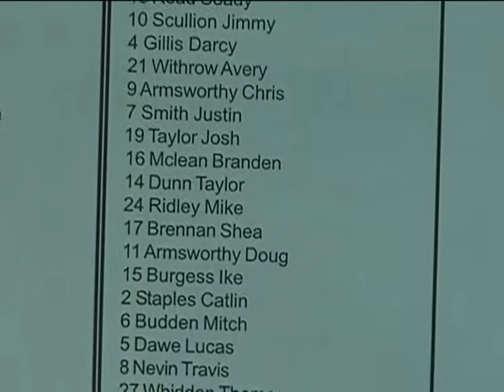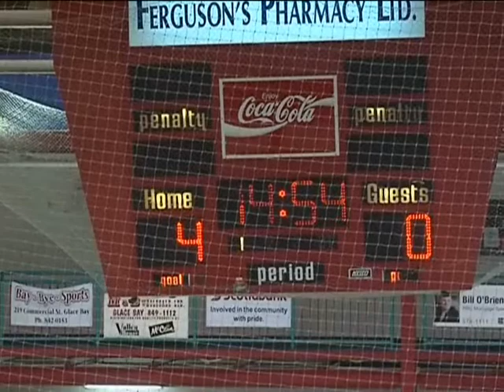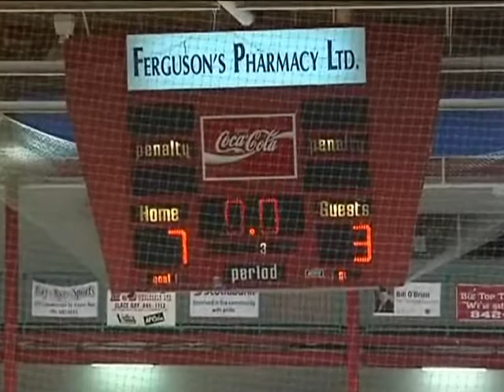Glace Bay Miners7 Brookfield3 Nov 14 2009 NSJHL